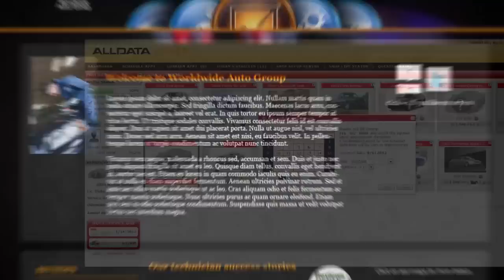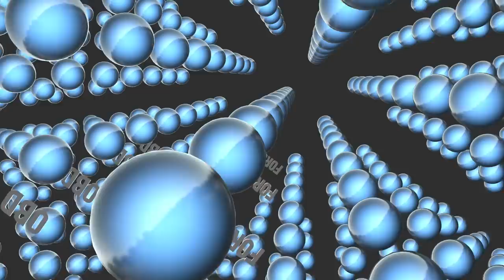ALLDATA Corporate Vision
Exciting days at ALLDATA  / AUTOZONE !